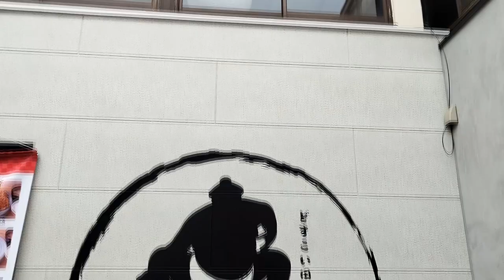I tried SUMO in Japan!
I tried SUMO!!
My SUMO EXPERIENCE in TOKYO, JAPAN
SUMO wrestlers VS. TOURISTS in JAPAN